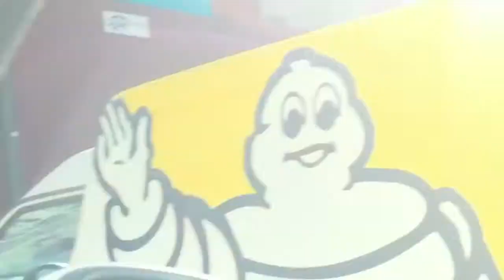Mi primer viaje a Andorra de la vella . أندورا رحلتي الأولى إلى فرنسا